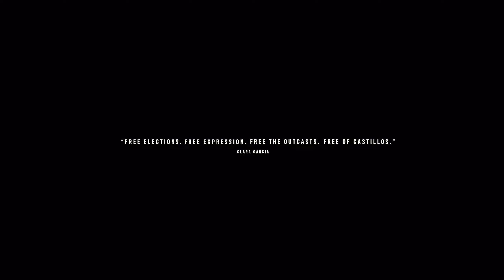Far Cry 6 Part 25 - Against The Wall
FarCry 6 2024 Mission Walkthrough @ 1440p 60fps Hard.

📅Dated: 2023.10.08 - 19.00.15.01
🎥Video: 25